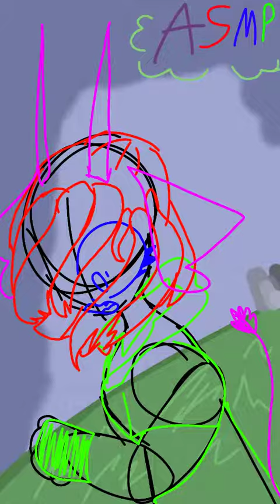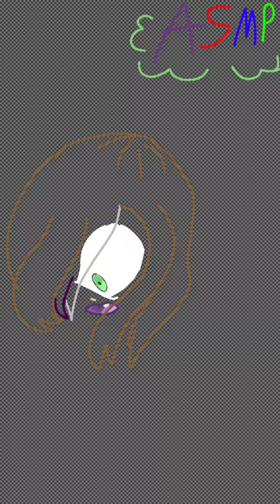Oblivion S1 poster! speed paint (OLD)